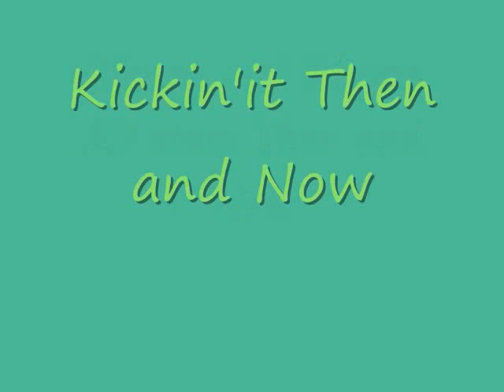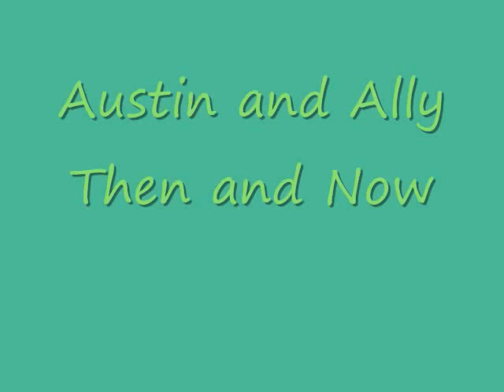Disney and Disney XD stars THEN AND NOW!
hope it is the 4 mins long!